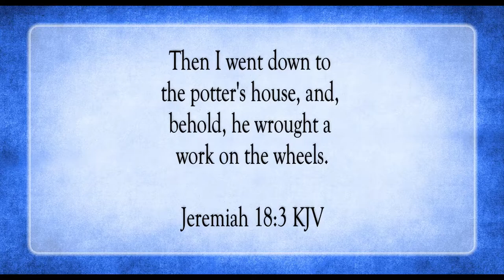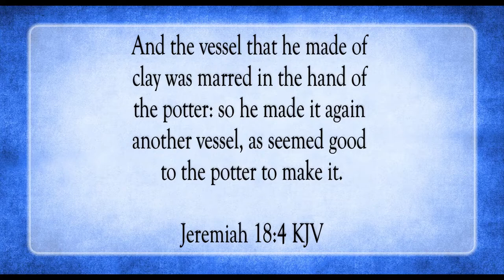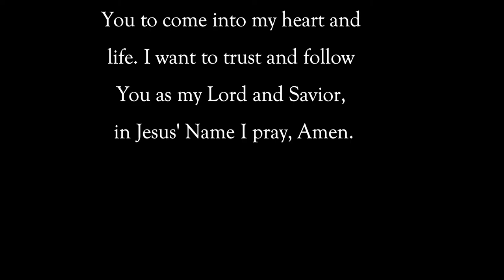The Potter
Scripture of the Day! The Potter!